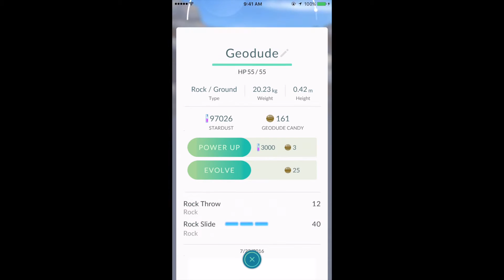Pokemon GO | Level 22 Evolving a High CP Geodude to Golem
Evolving a high CP Geodue all the way to Golem.